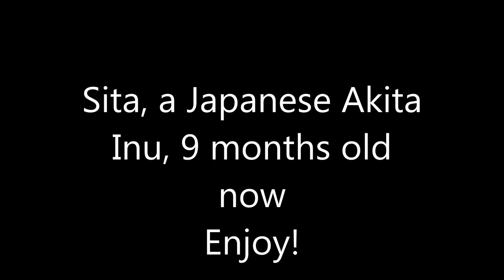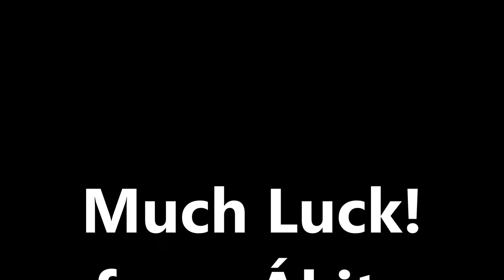Akita Inu 9 months